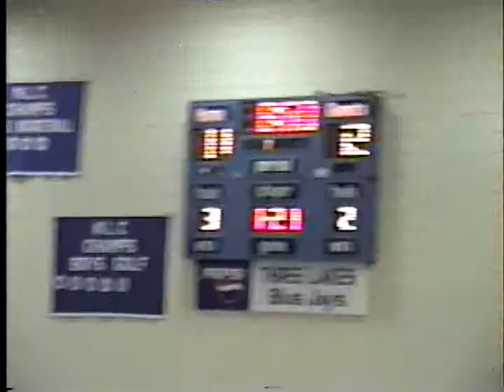Pembine/Goodman vs Three Lakes Basketball